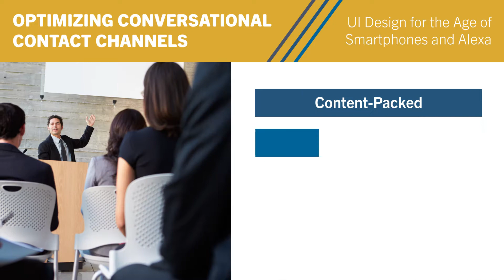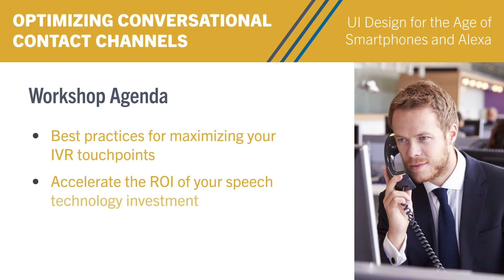Optimizing Conversational Contact Channels - IVR Workshop March 2020